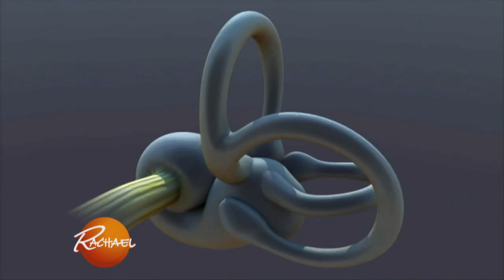Dr. Oz's 3 Tips For Preventing Motion Sickness While Traveling In a Car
The doc offers up 3 helpful hacks to prevent the common problem, like choosing the right seat and packing the right snacks.